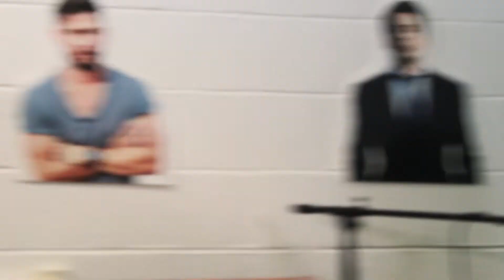I SEGRETI della MAKE UP ART (ft. Martina Del Corso) - ORGANICAST #6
Oggi Martina ci spiega l' intricato mondo dei make up artist professionali e noi cerchiamo di non sembrare stupidi.

Musiche originali:
Organicast stagione 1
by ThaCamel

- amies x cxlt.